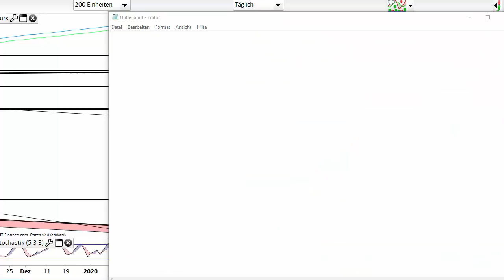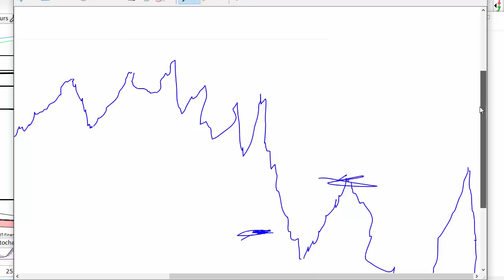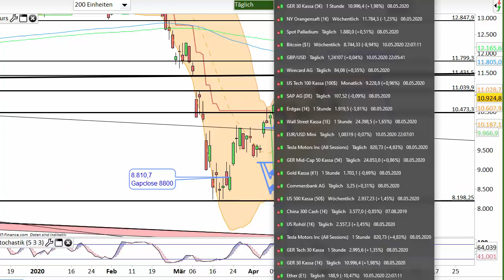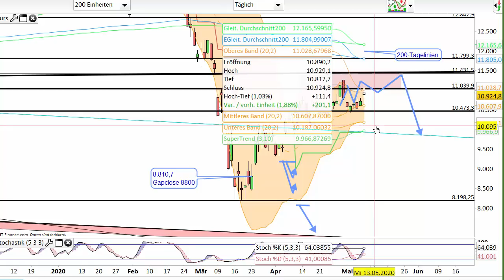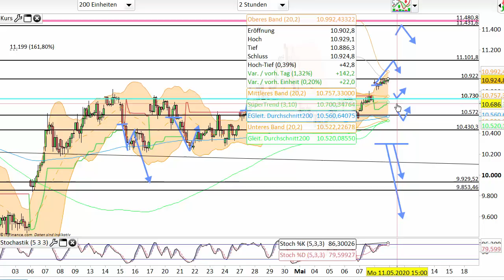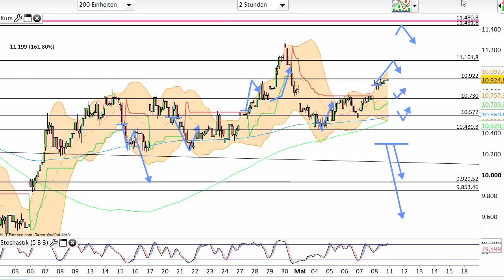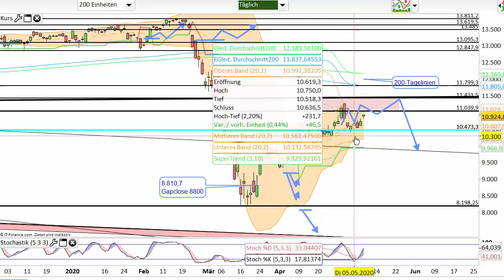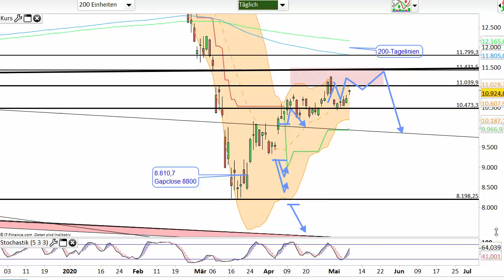Dax Analyse 11.05.2020